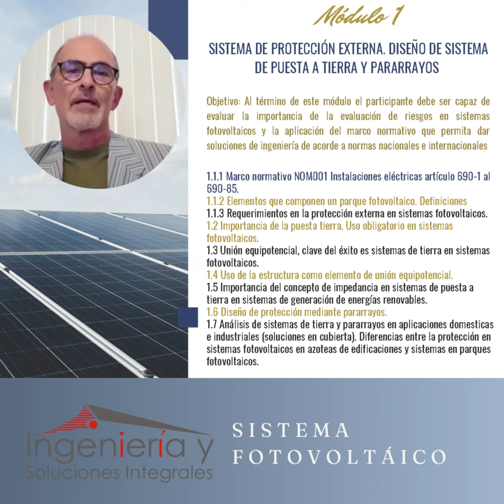Invitación Curso Fotovoltáico Chiapas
Curso prsencial, ver información en este vídeo.
Cualquier información adicional puede preguntar en la caja de comentario.